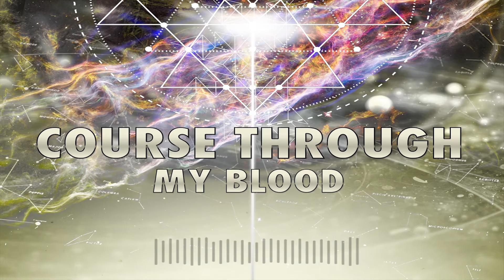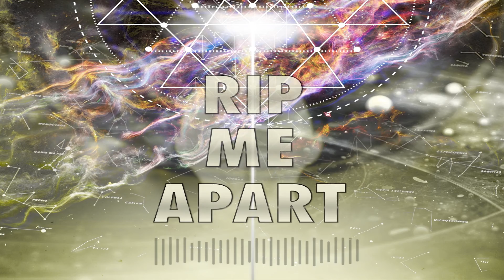Trancestate - Entheogen feat. Ben Quin [Official Lyric Video]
Produced, Mixed, Mastered • Tom Clarke at Awakened Audio.
All music performed by Tom Clarke.
All vocals performed by Ben Quin.
Lyrics written by Tom Clarke.

Album artwork and logo created by Christopher Orchard.

Video created by Tom Clarke.